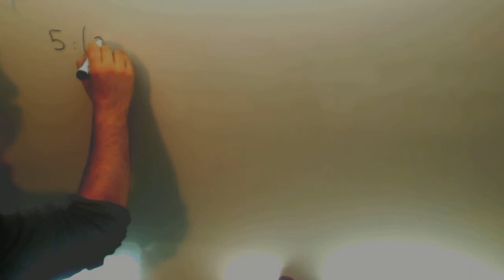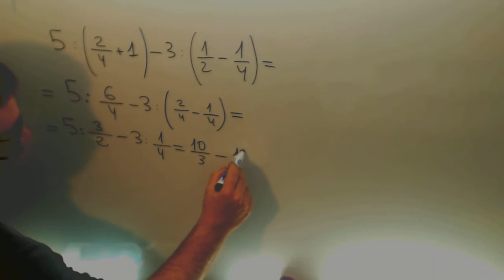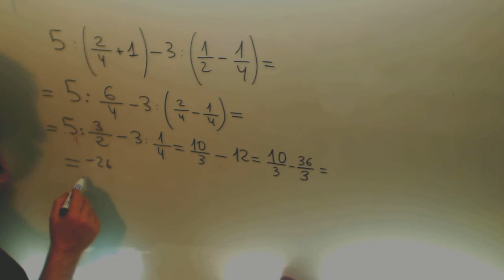Operaciones Fracciones Matematicas 1º ESO Academia Usero Estepona